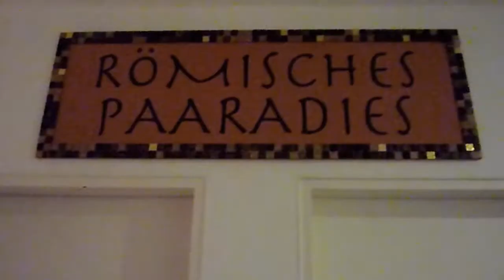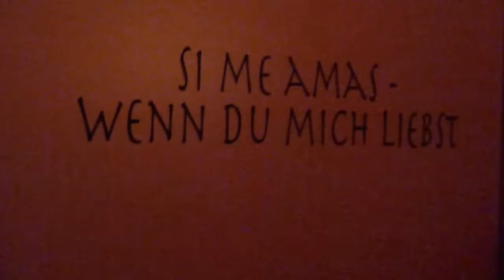#114 Romantik für Paare im Fini Resort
Sinnliche Massagen. Aphrodisierendes Menü. Stilvolle Erotik. Viel Spaß mit meinen Erlebnissen im Fini Resort beim Spar mit! Reisen Paket für Paare.